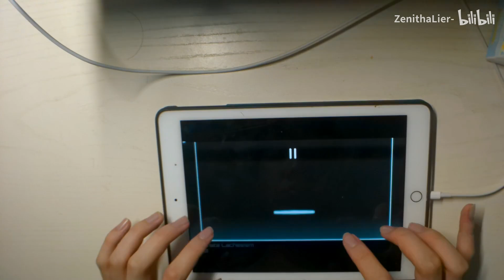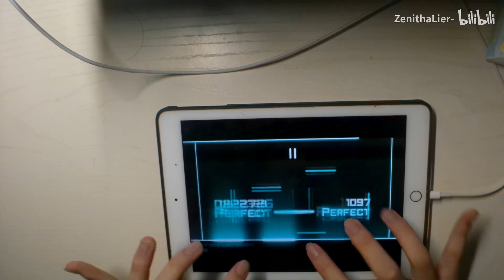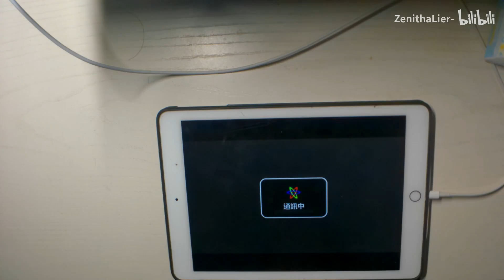Ultimate Lachesism (GIGA 15) Rank Ω played by ZenithaLier-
Player: ZenithaLier-